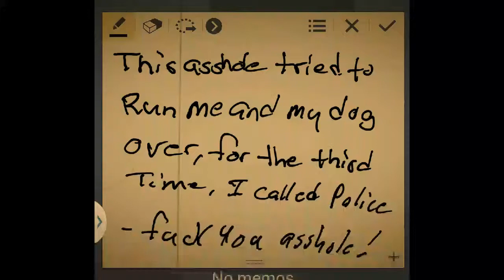Scumbag J - Moke Almost Runs Me Over. It's On !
This jack ass speeds through our neighborhood,  and has no respect for others,  he is a danger to Society. This is the third time is almost ran me over walking my dog I had to call the police tonight